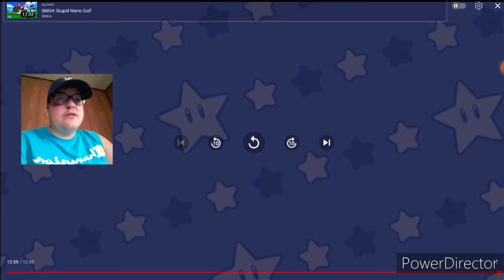Boopkins Vs. Waluigi B-Dawg Reacts to SMG4: Stupid Mario Tennis Aces